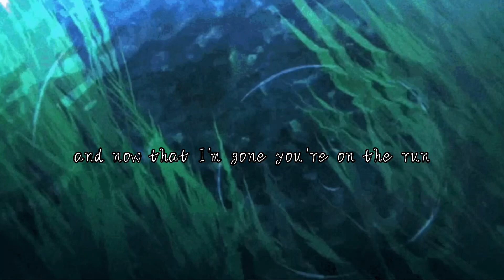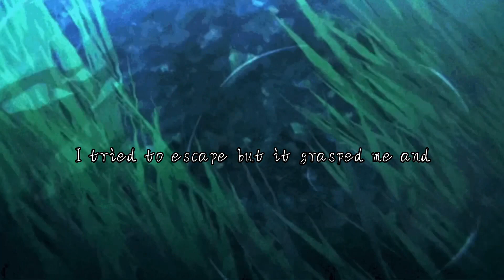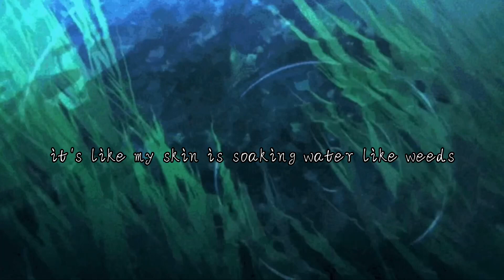Drown (Original Song Feat. Lilly Moon)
Hey! It’s been a long time hasn’t it? Well,, this is where I’m at now. The people that made the old springtrap videos are now working on music in our spare time! I hope you can enjoy! Please check out leah’s music too

~Marshal ❤️